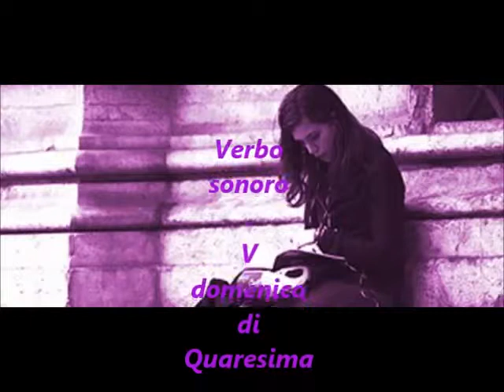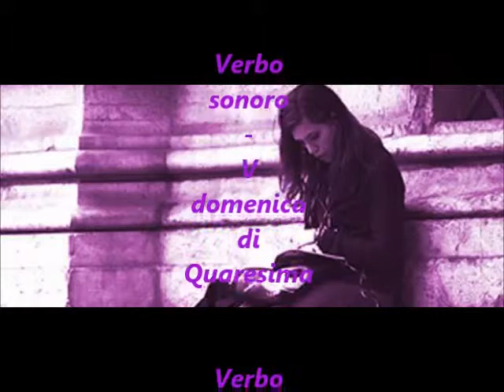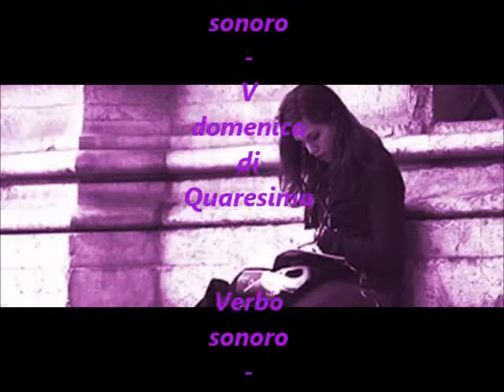Verbo sonoro - V domenica di Quaresima 2019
Su Radio Speranza il Vangelo della V domenica del Tempo di Quaresima (Gv 8,1-11)